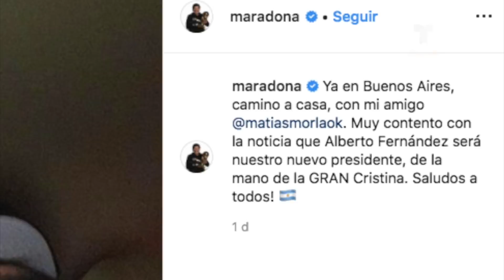La detención “fast-track” de Maradona en el aeropuerto en Argentina | Telemundo Deportes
Diego Armando volvió a ser centro de la polémica tras ser retenido por la policía en cuanto pisó suelo en su país natal.